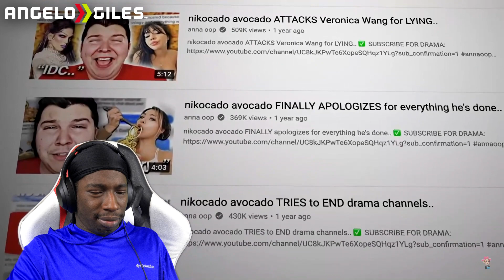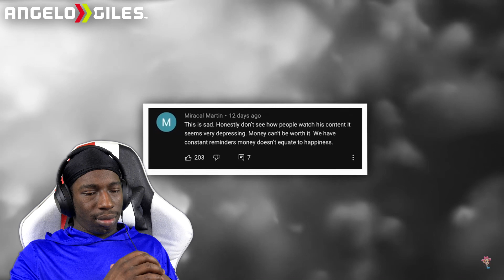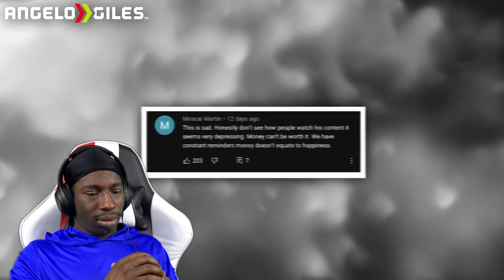Nikocado Avacado Will Soon End His Own Life | Angelo Reacts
Angelo Reacts to Nikocado Avacado will soon end his own life by Anna Oop.

*Some Of The Links Provided May Give Me A Small Comission.*